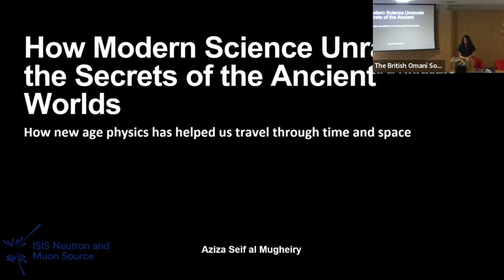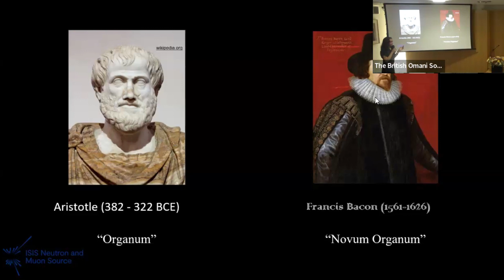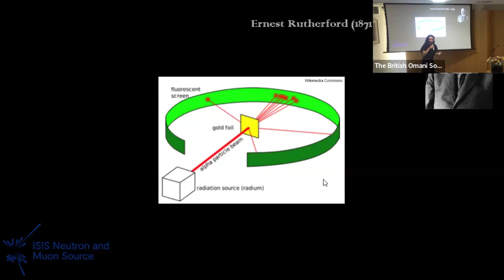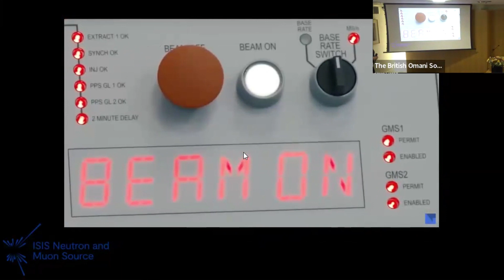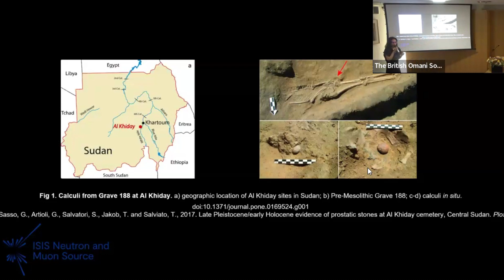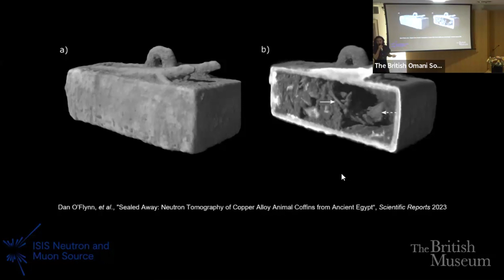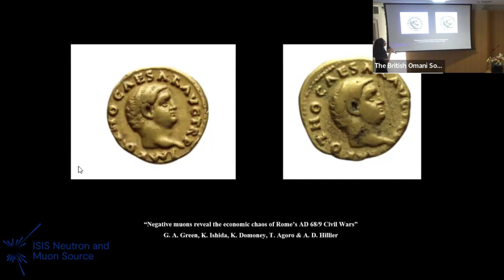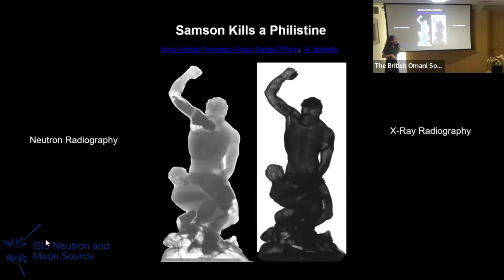How Modern Science Unravels the Secrets of the Ancient Worlds with Aziza al Mughairy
Lecture at The British Omani Society by Omani scientist Aziza Al Mughairy (ISIS Neutron and Muon Source).